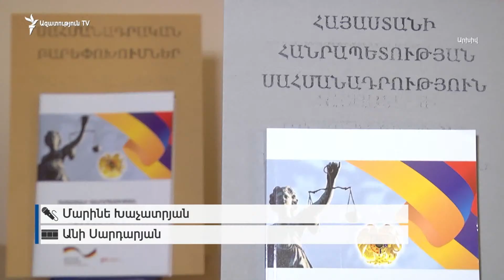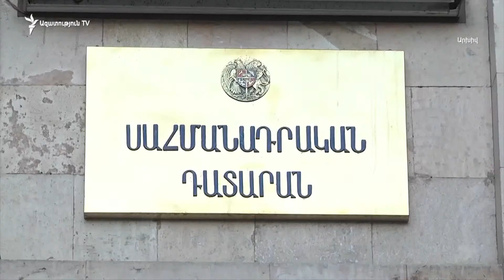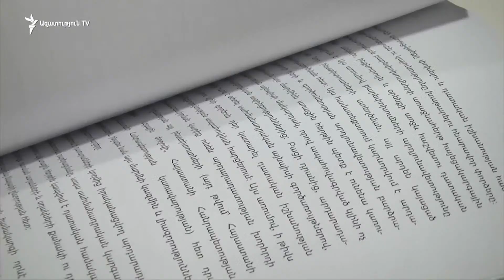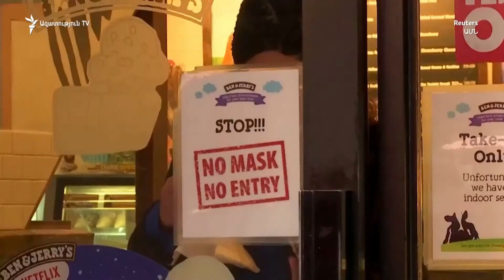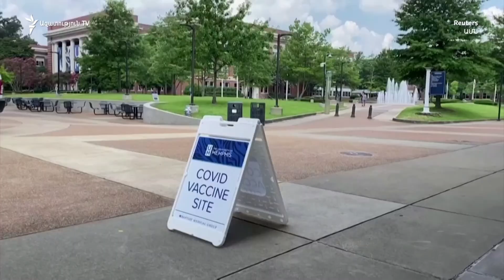ԼՈՒՐԵՐ 18։00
Հայ-թուրքական սահմանին գտնվող Բայանդուրի և Երազգավորսի բնակիչները կողմ են, որ սահմանը բացվի